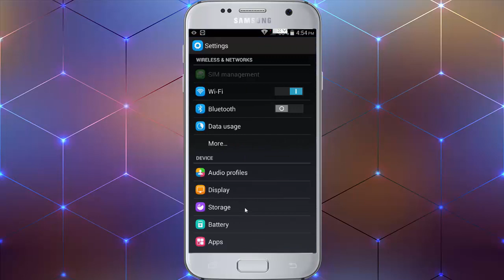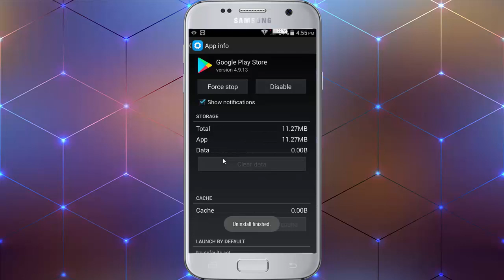How to Fix Can’t Download App in Play Store Error Code 902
How to Fix Can’t Download App in Google Play Store Error Code : 902 in Hindi 2018
How to Solve Play Store Error Code : 902 in Hindi 2018, Fix Play Store Error Code 902 in Hindi